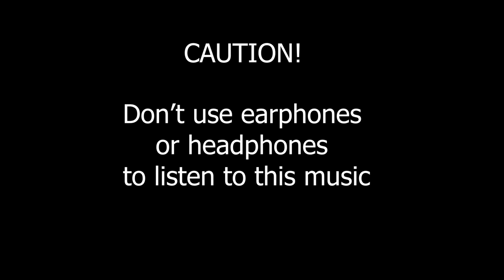Music to Remove Negative Energy from Home, 417 Hz, Tibetan Singing Bowls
We often do not think about it, but unhealthy and negative energies stagnate in our home. Walls and objects contained in it absorb energies and vibrations created by thoughts and actions of those who live in or visit it.
Deep purification helps us to live more comfortably at home and to prevent these energies from threatening our health.
We advise you to let the music run for its entire duration. Namaste

Activate notifications so you can stay up to date on the latest news. We publish on Monday and Wednesday.

Meditation and Yoga music
For your short or long meditation or yoga sessions, to balance your body and spirit. Here you can find the music suitable for your taste.

Meditation Sounds
The music in this playlist has as common characteristic the absence of harmonic changes and very delicate melodies, which make these songs ideal for deep meditation.

Chakra meditation music with tibetan bowls
We have created a new playlist that collects chakra meditation tracks. Special feature of these tracks is that they were composed only with Tibetan bells. The sound is absolutely natural, you will feel them next to you.
We suggest you to listen to this track at low volume.

Relaxing Music
These tracks can be used in any situation: as a background while you are working, in relaxation moments after a stressful day or just when you want.

Short meditation and relaxing track
Short tracks from 4 to 10 minutes for short meditation or for relaxation. They can be listened in succession to get a long and varied track as desired.

Binaural beats
This is definitely the most special playlist. Each track is composed for a specific purpose.

Find us with the name “Music Body and Spirit”